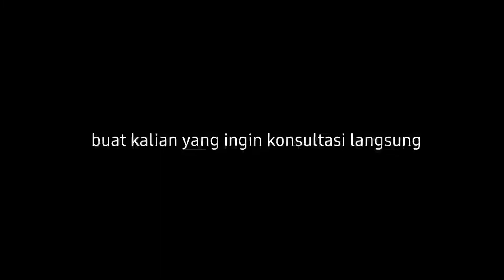Perhatikan! Cara iklan di facebook Ads untuk pemula Agar Iklan facebook dibuat Conversinya Tinggi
Perhatikan! Cara iklan di facebook Ads untuk Pemula Agar Iklan facebook yang dibuat Conversinya Tinggi.